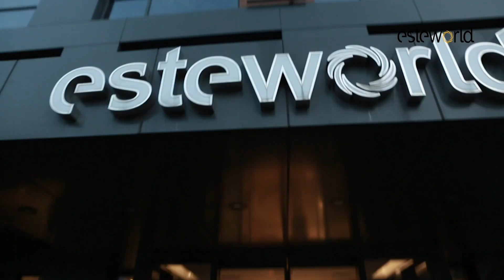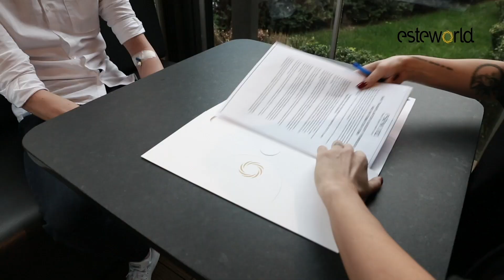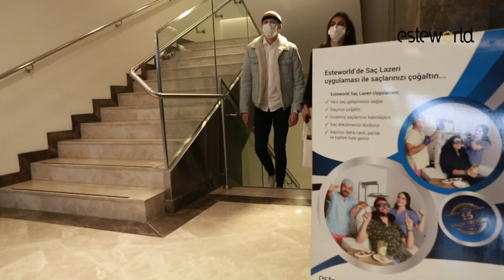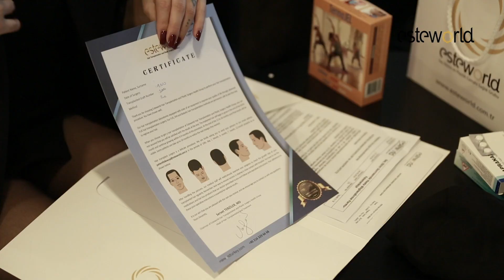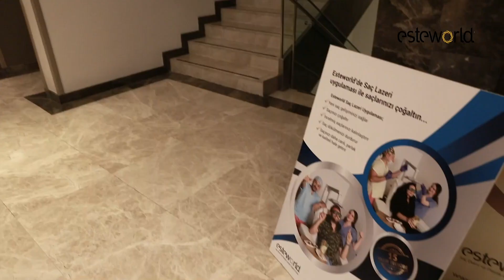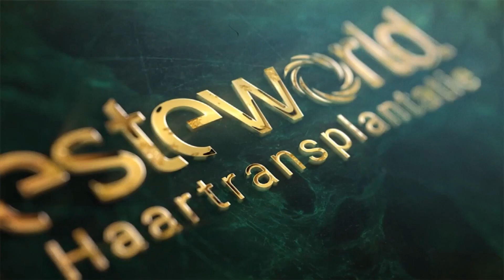Haartransplantatie @Esteworld in Turkije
Stefan, 24 jaar, werd al kaal op zijn voorhoofd.
Bekijk hier zijn ervaring van zijn reis naar Turkije voor een haartransplantatie bij Esteworld.